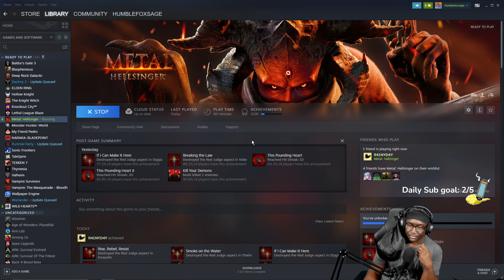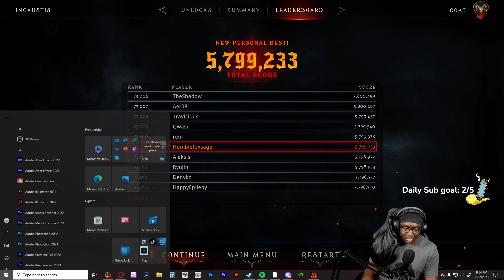Let's play Metal Hellsinger ep. 2 We cant be stopped!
All of my videos are cut directly from my live streams on twitch! I stream twice a day Monday through Saturday! Come by and say Hi!

A lost soul named simply "The Unknown" seeks to regain her stolen voice. She must break free of her prison in the hells, and fight her way to face the ruler of hell, The Red Judge.[4] She is accompanied by Paz, a talking skull who acts as the game's narrator. Determined to prevent her own prophesised doom, the Judge sends the armies of hell to stop The Unknown. Later in the game, it is revealed that both the Red Judge and Paz are archangels that conspired to hide The Unknown in Hell as she was too dangerous, and that the Red Judge knew the hells would strip her of her memory, hiding her plans from herself. The game leaves on a cliff-hanger in the post-credits cutscene, as it's shown Paz has travelled to the mortal world and is trying to find The Unknown again, before a shadowy figure that looks similar to The Unknown enters the same building as him